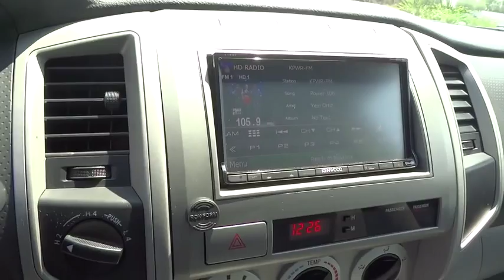2011 Toyota Tacoma Orange County, Irvine, Laguna Niguel, Newport Beach, Mission Viejo, CA 40037A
2011 Toyota Tacoma
2011 Toyota Tacoma DBL CAB LB 4WD V6 - Stock#: 40037A - VIN#: 3TMMU4FN0BM034116

4.0L V6 SMPI DOHC and 4WD. Quality assurance comes standard. Runs like a shot in the dark!How enticing is the reliability of this terrific 2011 Toyota Tacoma? Designated by Consumer Guide as a Compact Pickup Best Buy in 2011. It's the combination of advanced design and precision engineering that makes the 4.0L V6 SMPI DOHC engine such an impressive powerplant.